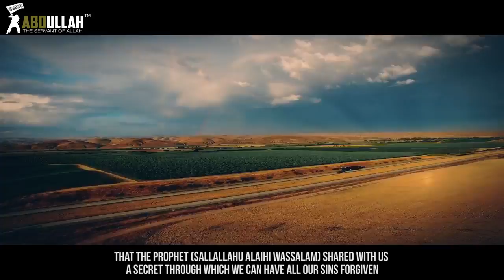Last 10 Nights Of Ramadan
Last 10 Nights Of Ramadan All the videos I upload here are based on the assumption that Islamic knowledge is supposed to be shared, We hope you gain lots of beneficial knowledge from our work.